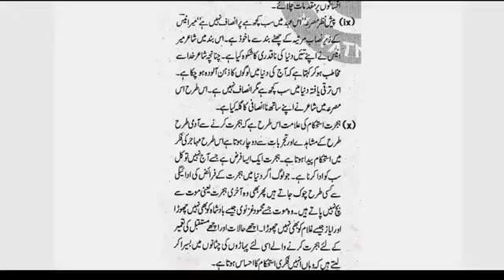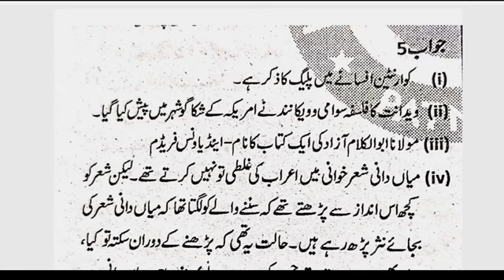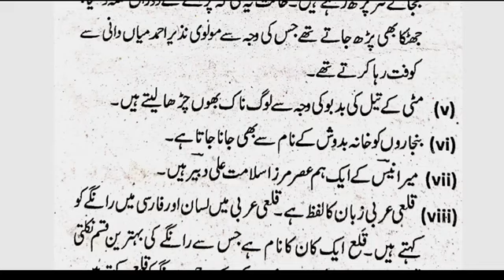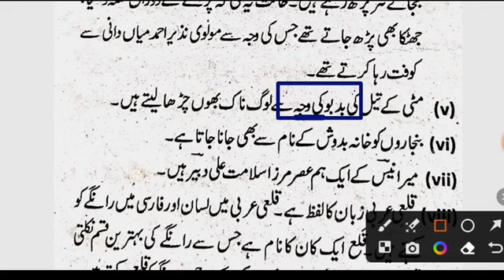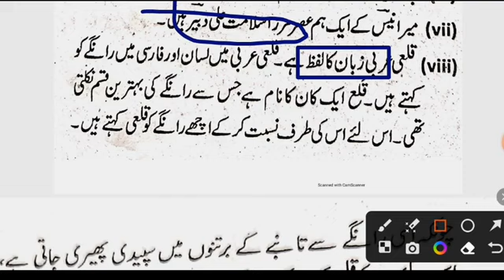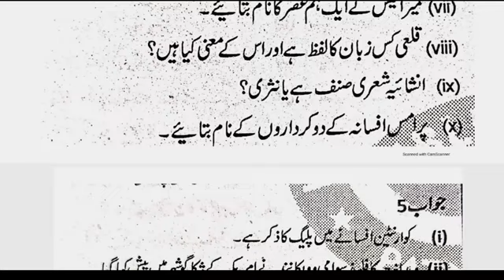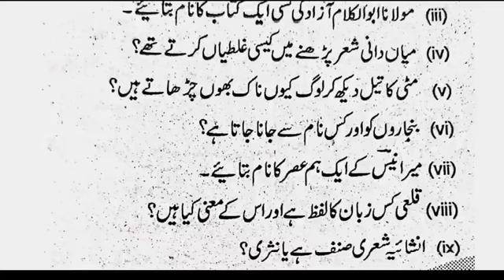Class 12th Urdu Subjective Question | Inter Urdu Subjective Question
Board Me Copy Kaise Likhen

Subjective Question Video 1

Subjective Video 2